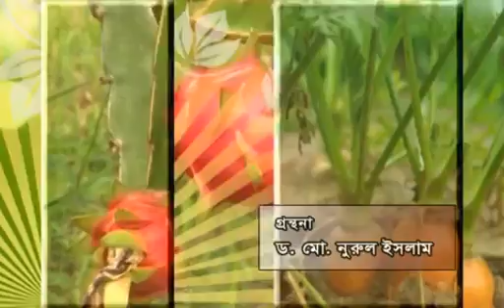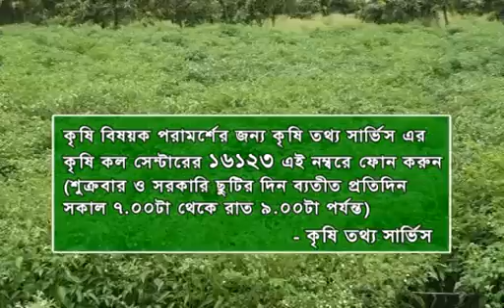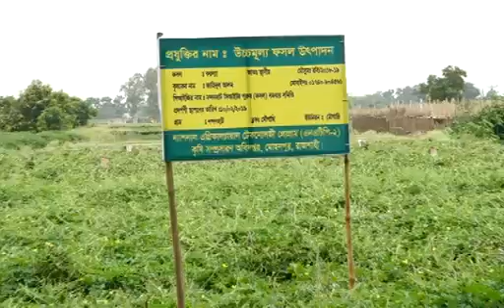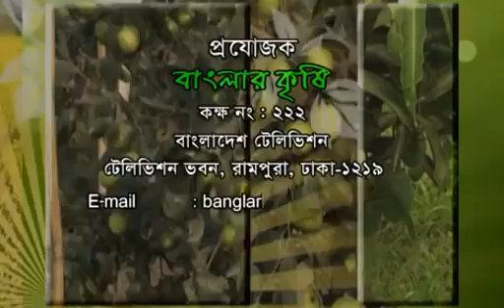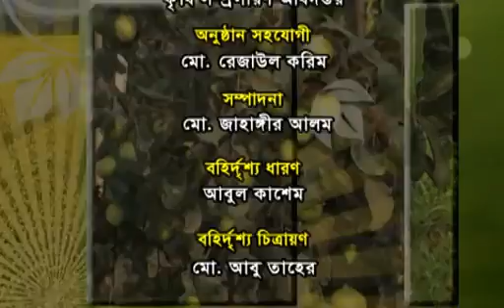Banglar Krishi Episode no 910 (Bish Mukto Sobji Cas) 21 July 2019